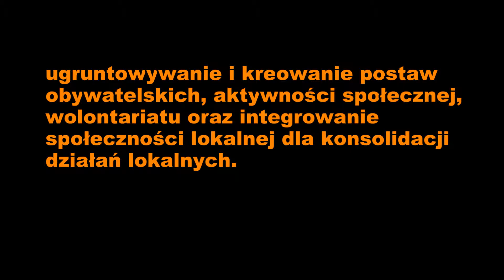Święto NGO - Festyn Świętojański - Niewieścin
Święto NGO było okazją do zaprezentowania się i promocji organizacji lokalnych, wzajemnego poznania i nawiązania partnerstw. Celem imprezy było zachęcenie społeczności lokalnej do działalności społecznej i zrzeszania się, ugruntowywanie i kreowanie postaw obywatelskich, aktywności społecznej, wolontariatu oraz integrowanie społeczności lokalnej dla konsolidacji działań lokalnych.